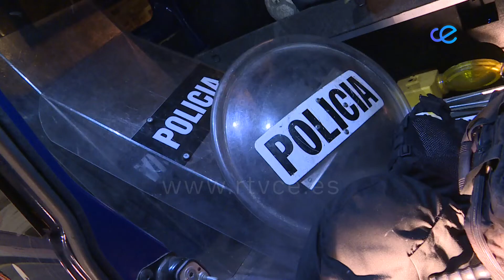El PSOE califica de "tercermundista" el estado de la Policía Local y exige soluciones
El secretario general del PSOE en Ceuta ha visitado las instalaciones de la Policía Local. Tras la visita ha denunciado numerosas deficiencias y ha calificado la situación de "tercermundista". Gutierrez exige soluciones al Ejecutivo y pide que realice una "acción real" ante la situación que vive la policía de nuestra ciudad.